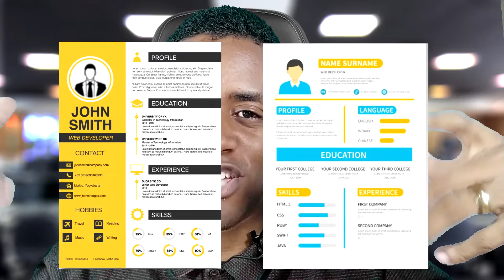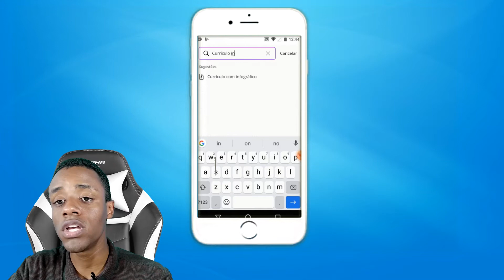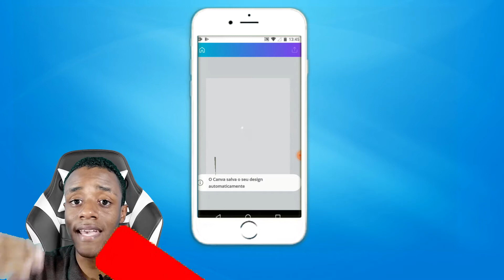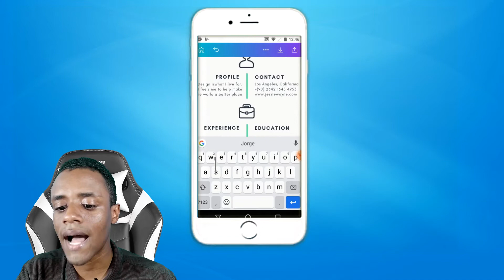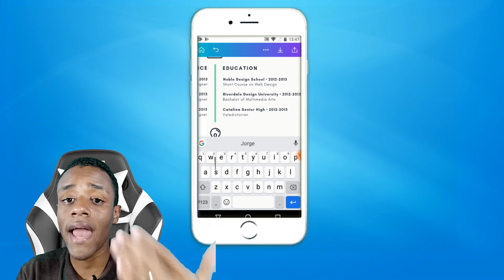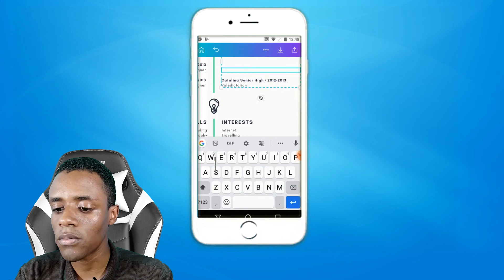COMO FAZER UM CURRÍCULO E SER CHAMADO PELA EMPRESA | GUIA COMPLETO PELO CELULAR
Hoje as empresas estão mais exigentes, hoje os candidatos precisam está altura dessa demanda e ter um currículo arrojado e elegante já é o primeiro passo. Neste vídeo estarei ensinando a criar um currículo infográfico.

Gostou? Dar um like e compartilhe!